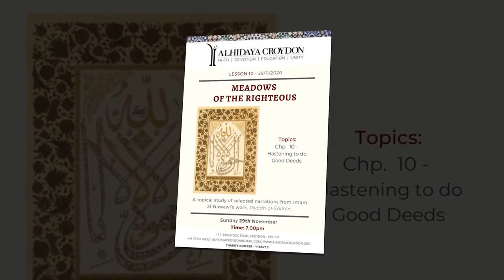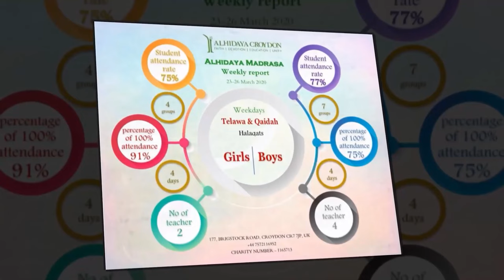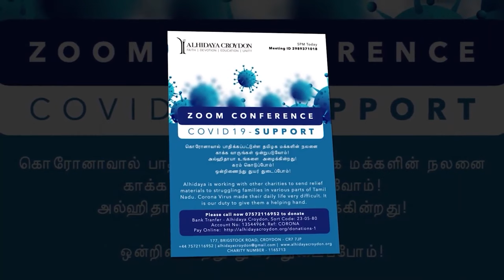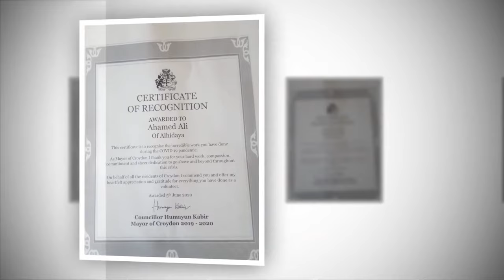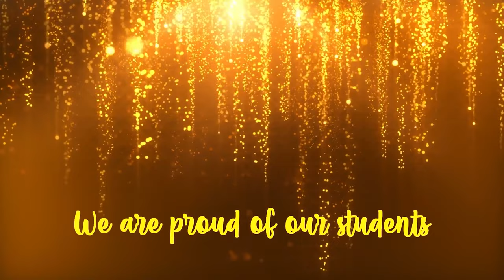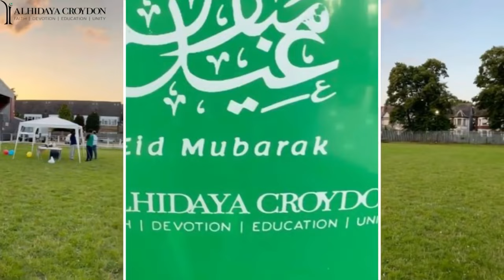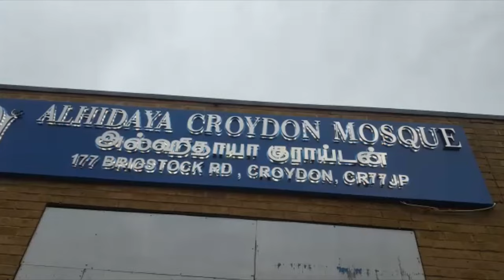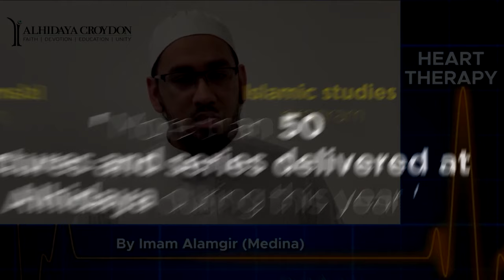Alhidaya Journey with you for a social cause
Explains the history of Alhidaya Croydon in a short presentation for the past 9 years...(ENGLISH)